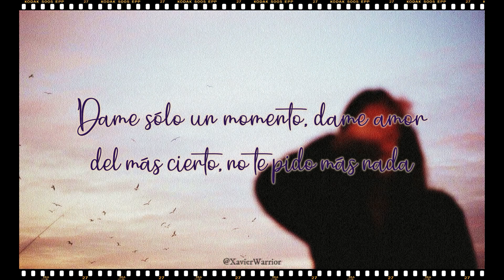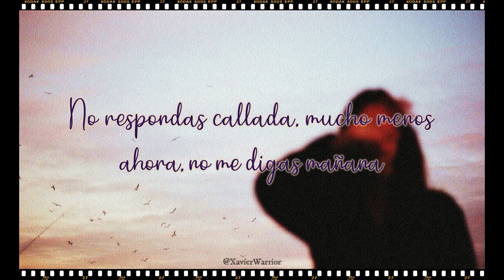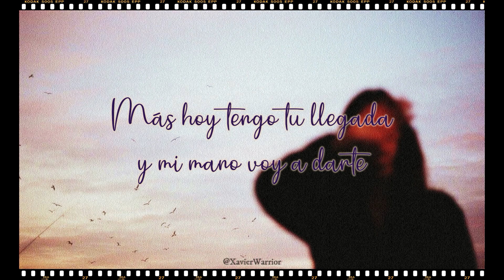Tengo Ganas - Andrés Cepeda / [ Letra ]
Tengo historias, tengo cosas que contarte...